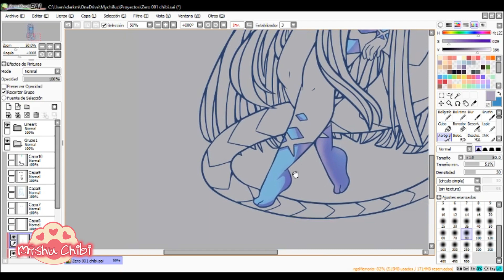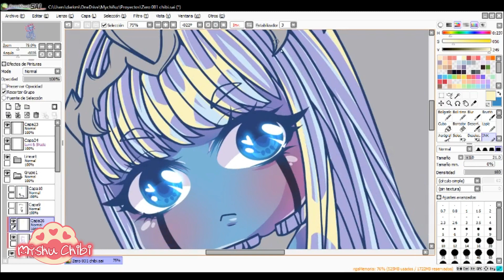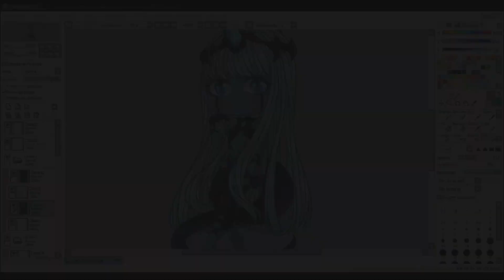PRINCESS KLAXOSAUR【SPEEDPAINT】Paint tool SAI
Songs!.